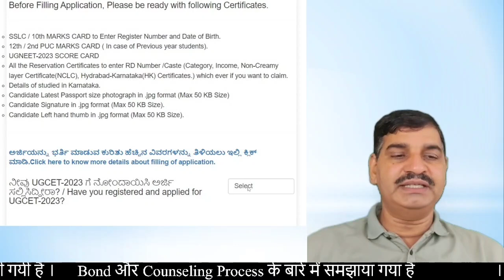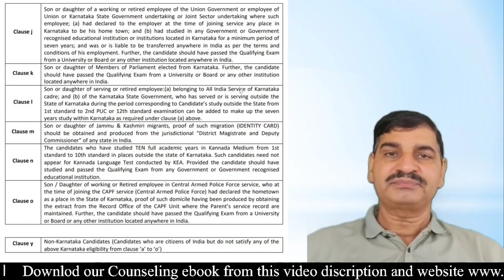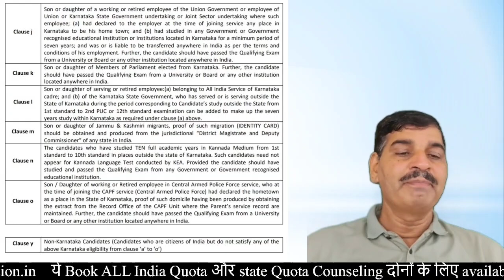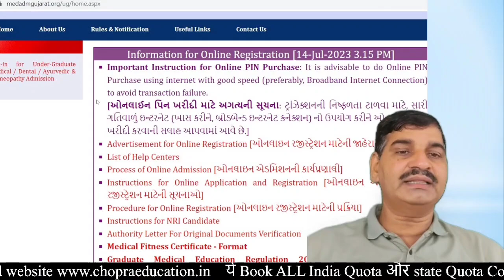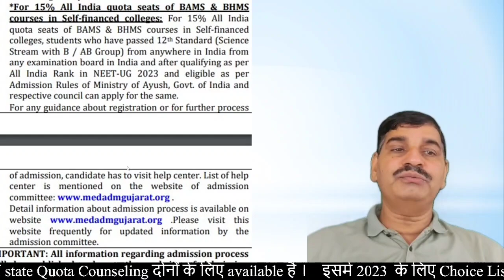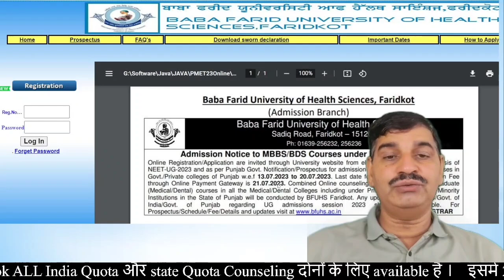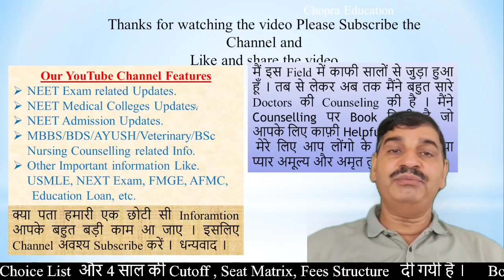3 most states MBBS BDS 2023 registration Started !! How to apply !! Demanding open State